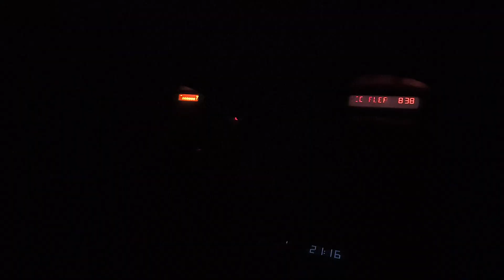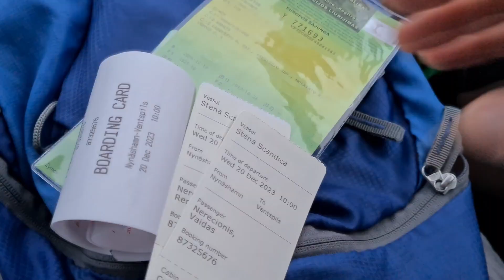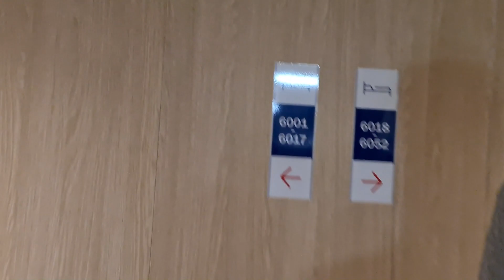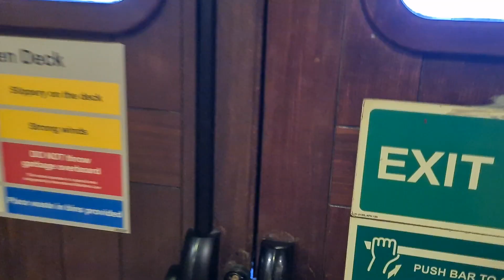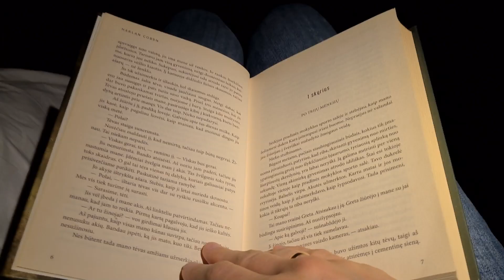Žmogus už borto! Pagaliau grįžtame namo | Kur noriu, ten keliauju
Pagaliau grįžtame namo. Incidentas kelte - žmogus už borto, niekas mūsų neišleidža iš kelto.
Jei patiko filmukas, spauskite – patinka ir komentuokite. Jei dar neužsiprenuravote šio kanalo – kviečiame tai padaryti!